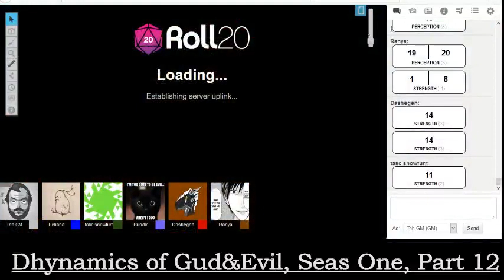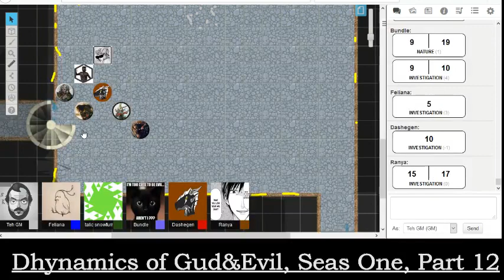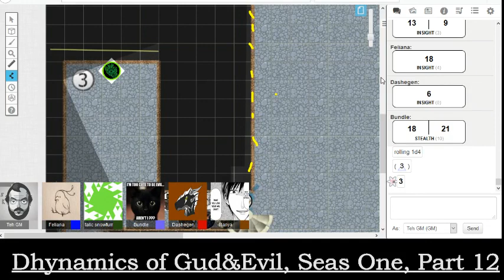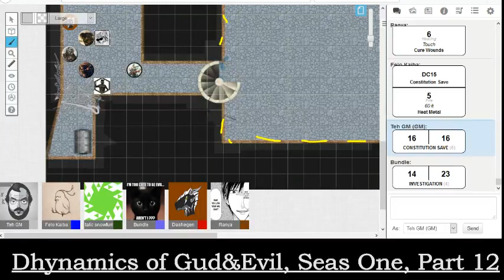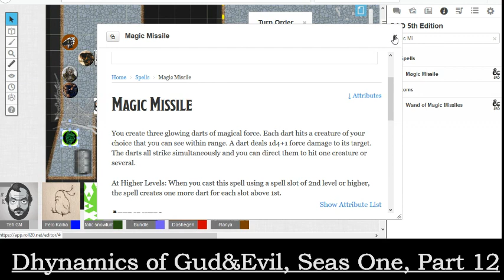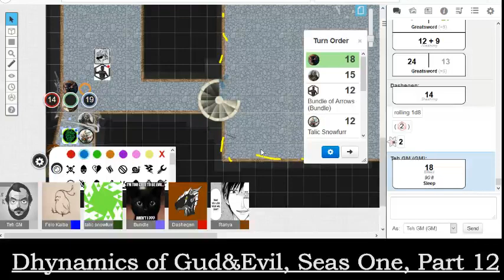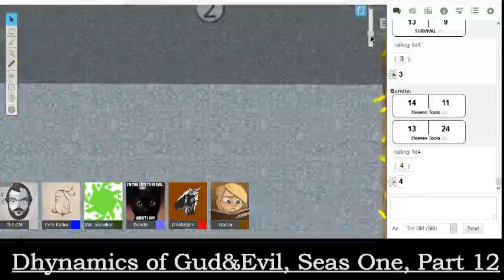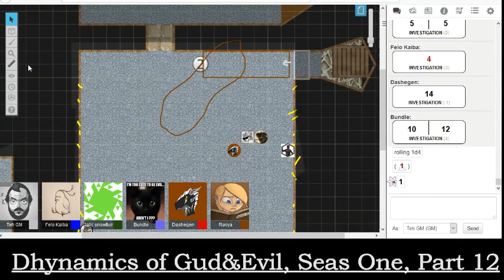Dhynamics of Gud & Evil, Season 1, Pt 12: Great Skulls of Fire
The Dhynamic crew continues on their quest to plunge the depths, after having a rough encounter with a tolling drider. There will be doors of stone, Skulls of the Flaming variety, and untold horrors to face before they're through.